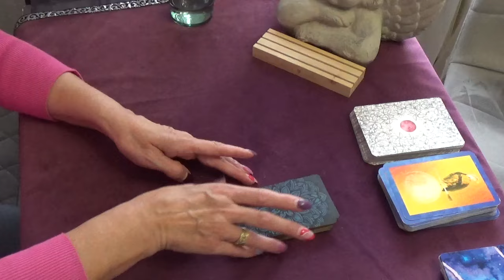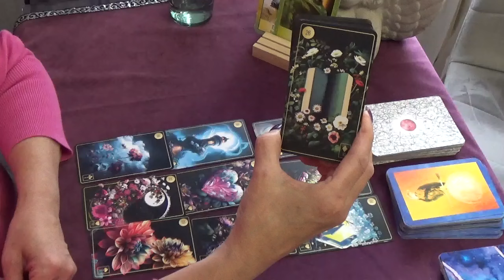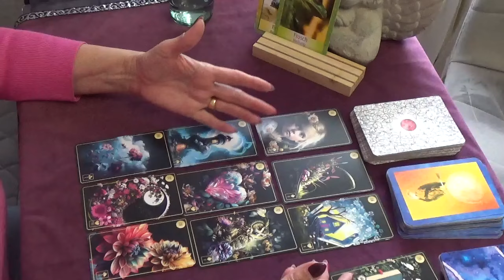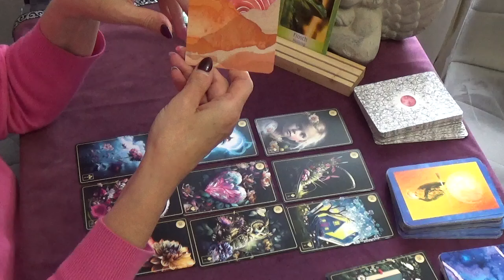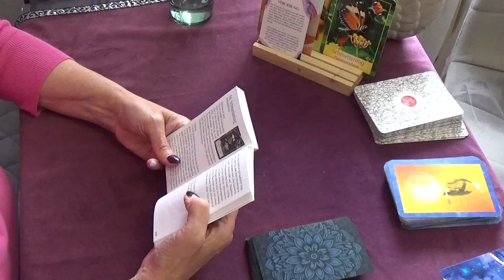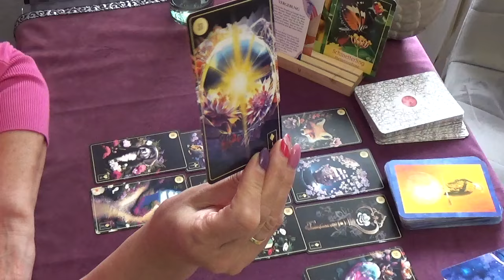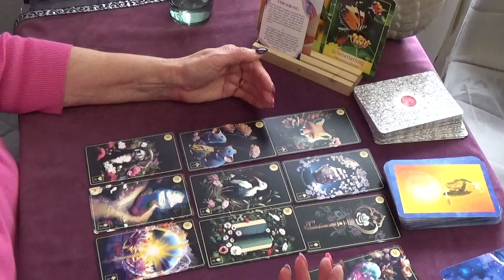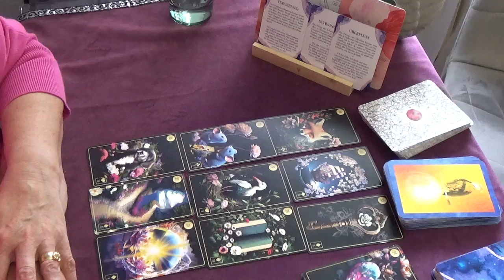Widder ♈ | November und Dezember 2024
In diesem Video, lieber Widder,  schaue ich mir deine Energie, Botschaften, Situationen an. Das was ich in den Karten sehe und fühle, teile ich dir mit.

Sonne
AC-
Mond

Tina's "Wish-List"

Gerne kannst du mein Video mit Freunden und Bekannten teilen.

  / tinaschimmepfennig63

Bleibt gesund!

Herzlichst
Tina 🌹